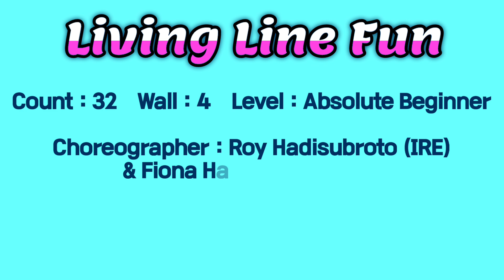Living Line Fun Linedance by Sue (Tutorial)/익숙하고 신나는 음악에 바인스텝 연습하기 좋은 초급 수업용 초급댄스 ~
《SLDK TIME SCHEDULE》

월요일
1, 라틴테크닉 : 오전 10시10분 -11시30분
2, 초급 : 오후 3시30분 - 4시20분
3, 중급 : 오후 4시30분 - 5시50분

화요일
1, 초급 : 오전 10시30분 - 11시20분
2, 초급 : 오후 1시 - 1시50분
3, 초중급 : 오후 2시 - 3시20분

수요일
1, 초급 : 오후 2시 - 2시50분
2, 초중급 : 오후 3시 -4시20분
3, 최상급 : 오후 7시 - 8시50분

목요일
1, 초급 : 오전 10시30분 - 11시20분
2, 강사동호회 : 오후 2시 - 3시50분
3, 직장인 초급 : 오후 6시30분 - 7시20분
4, 직장인 초중급 : 오후 7시30분 - 8시20분

토요일
1, 지도자 자격중반 : 오전 10시 - 12시50분
2, 워크샵 (둘째주/스타일링,네째주/ 테크닉) : 오후 1 - 3시50분

일요일
레벨별 대회반 및 개인레슨

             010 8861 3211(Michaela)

Choreographer : Roy Hadisubroto (IRE) & Fiona Hadisubroto (IRE) - June 2024
Music : Girlz Wanna Have Fun - MATTN, Stavros Martina & Kevin D